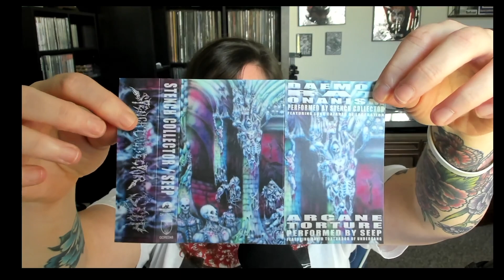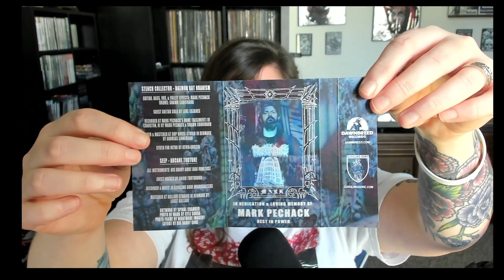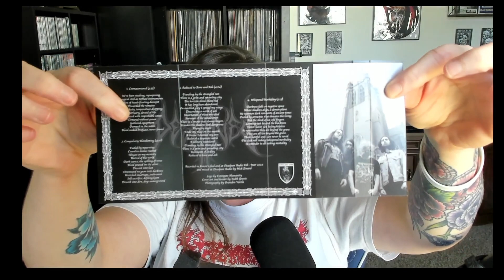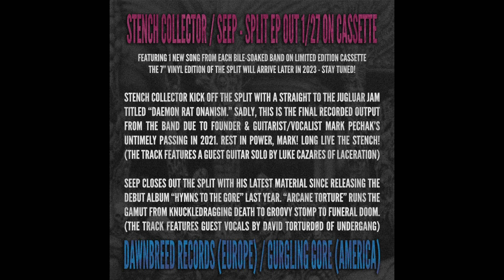A very special death metal release!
Rest in power, Mark!
STENCH COLLECTOR
SEEP

The split EP features 1 new song from each band. It will be released on cassette tape on Friday, January 27th via Gurgling Gore (America) and Dawnbreed Records (Europe). The 7” vinyl edition is in production and will be available later this year. Featuring jaw dropping, airbrushed artwork by @spinal_chamber

Stench Collector opens up the split with “Daemon Rat Onanism” – the final recorded output from the duo. Sadly, the band’s guitarist/vocalist Mark Pechak passed away unexpectedly last year before he could see this split come into fruition. As Mark would have wanted, we release it now in his honor. If you love 90s, no frills, heavy-as-balls, American death metal, then this beefy slab of festering rot will arouse and obliterate your senses. Featuring a guest guitar solo by Luke Cazares of @laceration_official

Big Daddy Gore’s very own SEEP closes out the split with his latest since releasing the “Hymns to the Gore” album last summer. The delightful ditty is named “Arcane Torture” and it stylistically runs the gamut from knuckledragging death/doom to groovy stomp to mournful funeral doom in its 6 minute runtime. The infamous David Torturdød (of @undergang) makes a guest vocal appearance mid-way through the track.

More than ever the Gurgling Gore slogan rings true: “life is temporary… death metal is forever!” Tell those you care about that you love them. Tomorrow is never promised.

Yours in filth,
Big Daddy Gore

The album will be dropped at 3pm ET January 27 at Gurglinggore.com